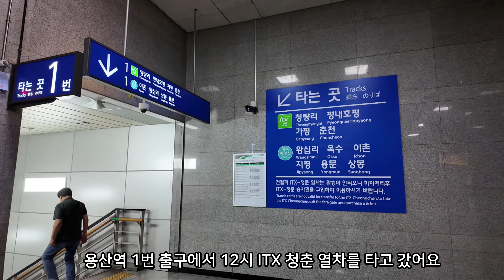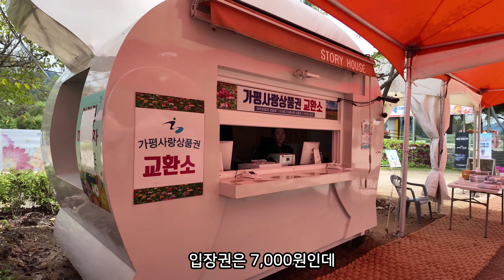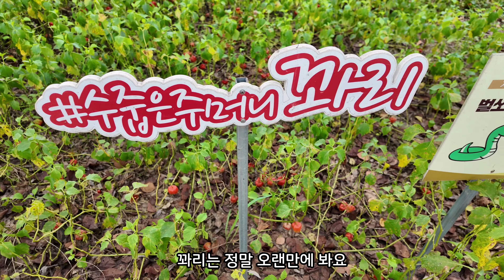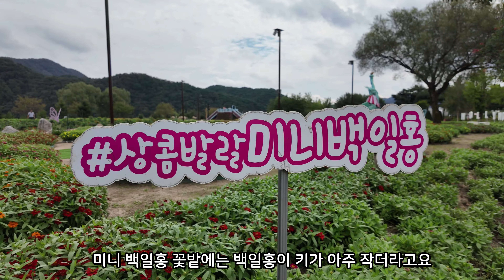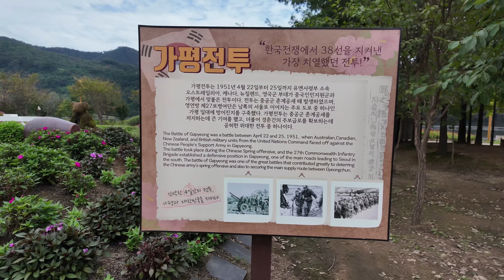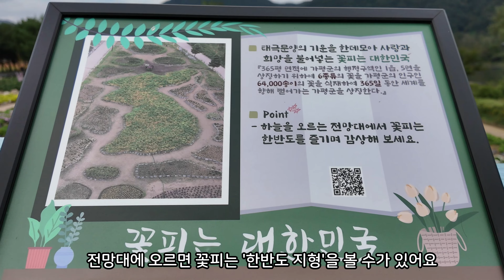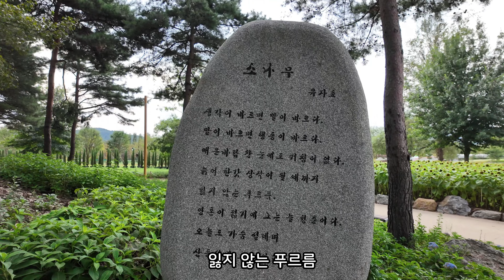가평자라섬 꽃 페스타/환상적인 가을 꽃축제/백일홍꽃의 향연/Flower Festival/Korea beautiful Places(2024.9.19.4K 촬영)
가평자라섬 꽃 페스타/가을 꽃축제/백일홍꽃/Flower Festival/Korea beautiful Places를 여행하고 올린 동영상입니다. 즐겁게 보시고 행복한 여행이 되시기를 바랍니다.

[타임 스탬프]

00:00  인트로
00:18  itx 청춘열차
00:55  자라섬 설명
01:17  축제 개최날짜
01:28  꽃길만 걷는 다리
02:11  산파첸스
02:25  백일홍꽃
03:34  꽈리
03:50  아스타꽃
04:15  버베나꽃
04:44  벌개미취꽃
05:20  미국정원
06:00  자라나무 선착장 및 카페
06:17  꽃미남 조형물
07:03  가평전투
07:18  호주정원
07:57  오페라하우스 및 쿡선장 오두막
08:12  전망대
08:26  한반도지형
08:52  하늘바라기꽃
09:02  다알리아꽃
09:26  팜파스그라스
10:16  황하코스모스
11:04  소나무 시
11:43  블루 애로우길
12:04  행복의 길
13:08  캠핑장 및 카라반
13:16  자라섬 출렁다리

감사합니다